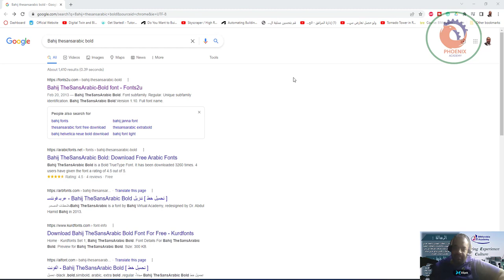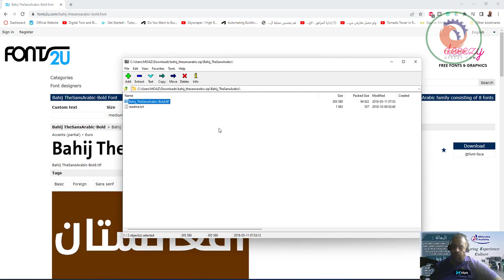How to install a font for use with Revit كيفية تثبيت خط لاستخدامه مع Revit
Issue:
How to install a font for use with Revit.

Fonts that are not installed properly may appear invisible depending on the operating system.

Causes:
There are multiple potential causes for this behavior:
Revit reads the available fonts from Windows (generally C:\WINDOWS\fonts). If the font does not exist there, it cannot be read.
Revit only works with TrueType fonts or Open Type Fonts which use TrueType outlines.
This restriction means that Open Type fonts which use Postscript outlines fonts do not show up in Revit even when installed in Windows.

Solution:
Install the font in Windows:
To install (or remove) fonts in Windows, see the following Microsoft pages:
How to install or remove a font in Windows (Windows 7 and earlier).
Installing new fonts on Windows 10? (Windows 10).
Check the font type for compatibility:
Go through the following steps to check the font type:
Browse to the C:\WINDOWS\fonts folder.
Find the recently installed font in the list of available Windows fonts.
Double click the font.
If instead of opening a new window, you see a Font family details page, double click one of the fonts to open the font window.
At the top of the font window that opens, look for Postscript or TrueType.
If it shows Postscript, then the font is not compatible with Revit.